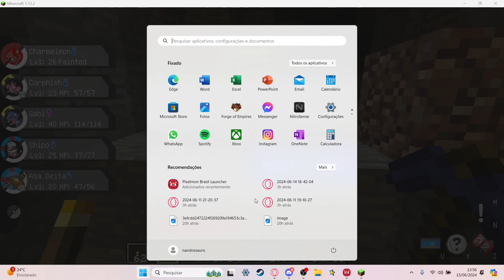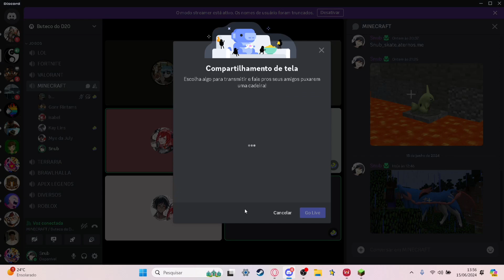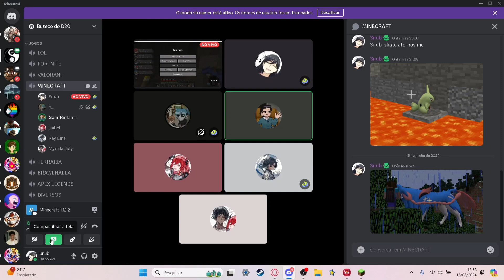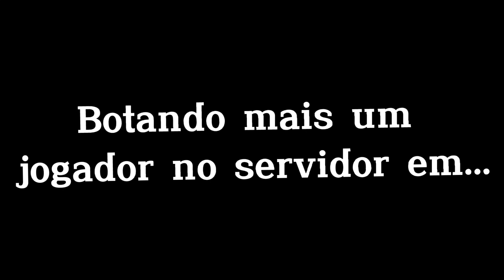A Lenda dos Campeões (Episódio 5)